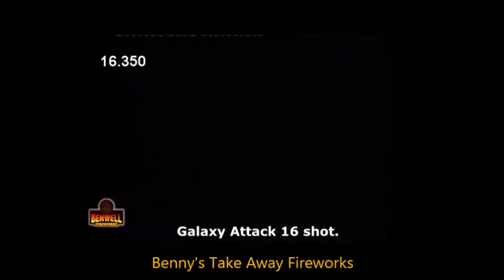BW Bennys Take Away From Cardiff Fireworks